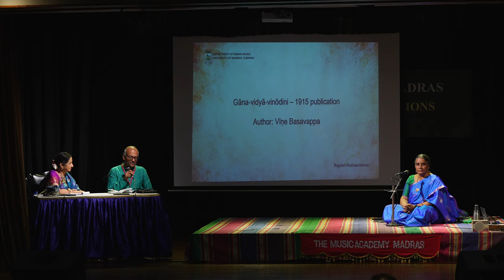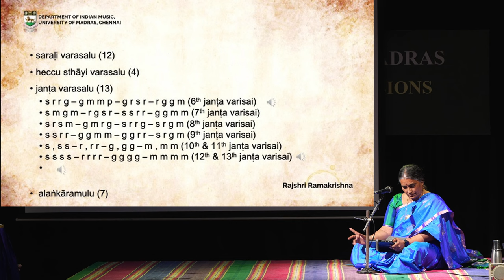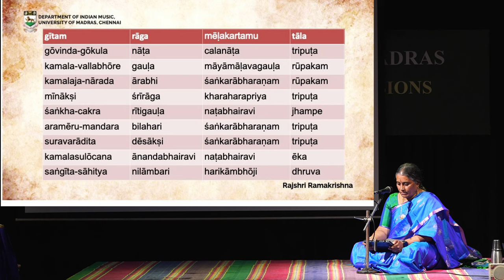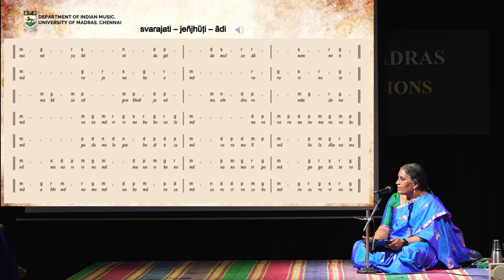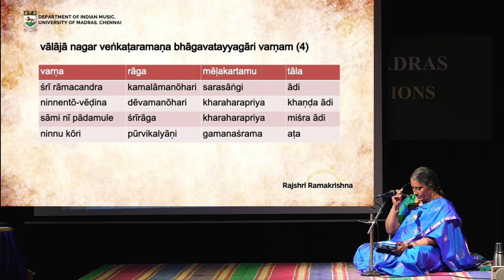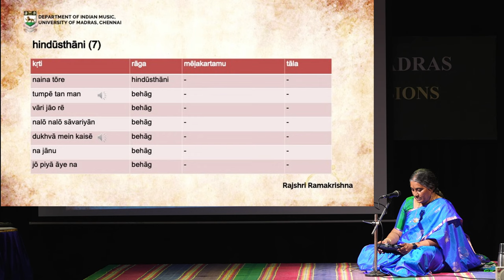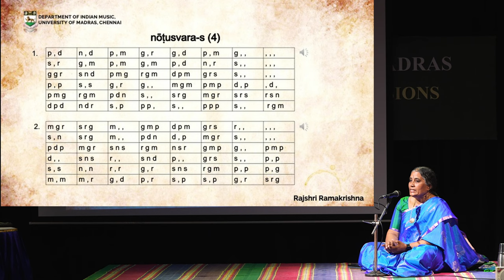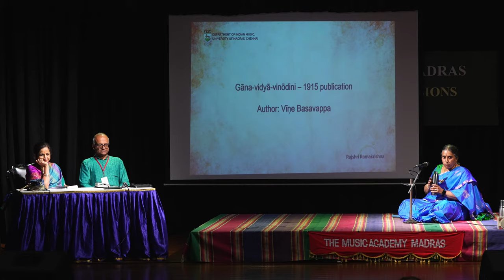LecDem - 13 Gana Vidya Vinodini, a 1915 publication at The Music Academy Madras 2023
Date & Time: Fri Dec 22nd, 2023
Speaker: Vidushi Dr Rajshri Ramakrishna